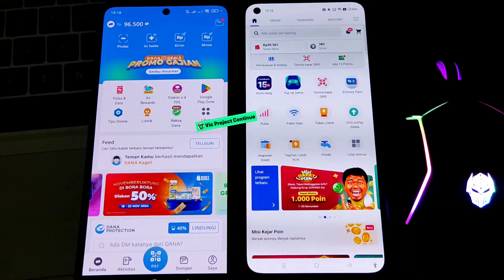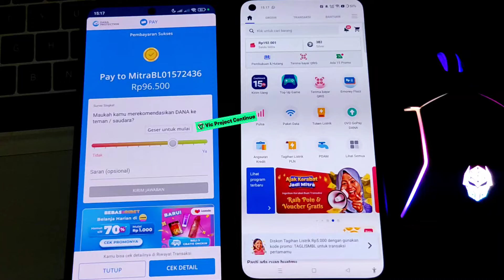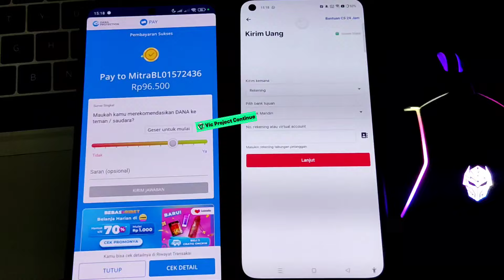Cara Transfer Dana Yang Belum Premium Terbaru 2024